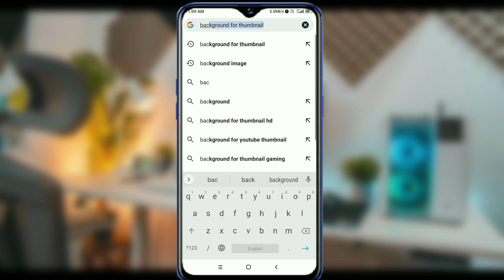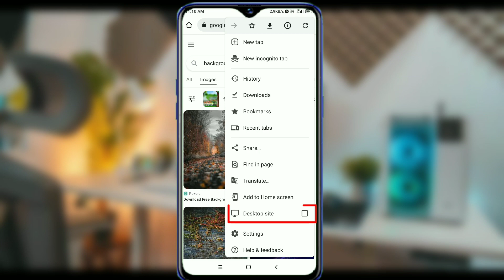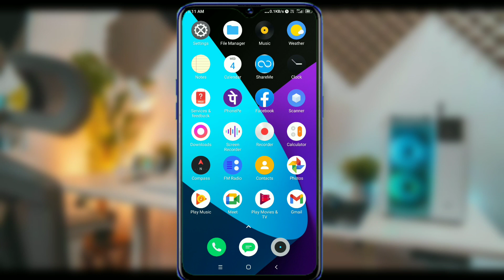google se photo kaise download kare copyright free ||how to download copyright free images chrome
About video- dosto main is video mein batane wala hoon ki google se copyright free image kaise download kare apne mobile phone me yadi aap bhi google ya chrome se copyright free photo download karna chahate ho to is video ko full dekhiyega aur channel ko subscribe jarur karna yaha par technical se reletaied video banai jatai hai to video watch karen ke liye thanks

free images kaise download kare

Details